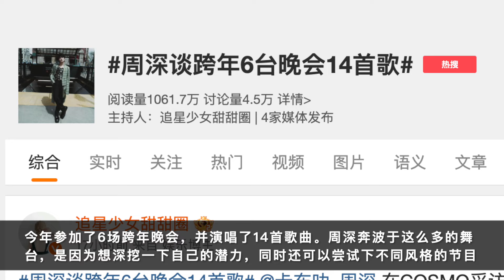周深：受邀参加央视新品会，再次售罄深圳演唱会 | 小道会